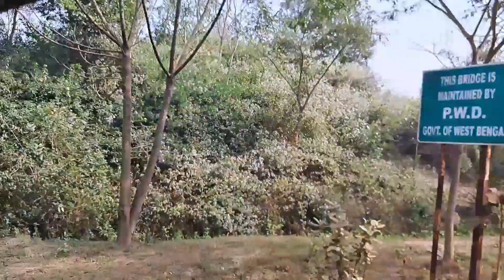মুকুটমনিপুর ভ্রমণ ll Mukutmanipur Tour ll kansabati Dam Mukutmanipur ll🎏🚣🚣‍♂️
Mukutmanipur  Tour Plan  llমুকুটমনিপুর ভ্রমণ গাইড ll
Mukutmanipur Tour Plan 2024 llমুকুটমনিপুর ভ্রমণ  গাইড ll
Mukutmanipur Tour Guide in Bengali  ll Mukutmanipur tour plan  ll

mukutmanipur tour
mukutmanipur tourist places
mukutmanipur tour guide
mukutmanipur tourist
mukutmanipur tour guide in bengali
mukutmanipur tour in bengali
mukutmanipur tour plan
mukutmanipur tour 2024
mukutmanipur tour and travels
mukutmanipur tour bengali vlog
mukutmanipur tour by bus
bankura mukutmanipur tour
mukutmanipur bishnupur tour plan
mukutmanipur tour guide by train
bishnupur mukutmanipur tour
bishnupur to mukutmanipur tour
mukutmanipur 1 day tour
mukutmanipur dam tour
mukutmanipur one day trip
mukutmanipur full tour
mukutmanipur tourist jagah
mukutmanipur travel
mukutmanipur tour my travel support
mukutmanipur one day tour
tour of mukutmanipur
one day tour mukutmanipur
mukutmanipur tourist places status
mukutmanipur tourist places 2024
tour planner blog mukutmanipur
mukutmanipur road trip
mukutmanipur tour status
mukutmanipur tour video
mukutmanipur travel vlog
mukutmanipur blog

Asan cook tour
Travel Blogger Sudipta
Sayani's Box